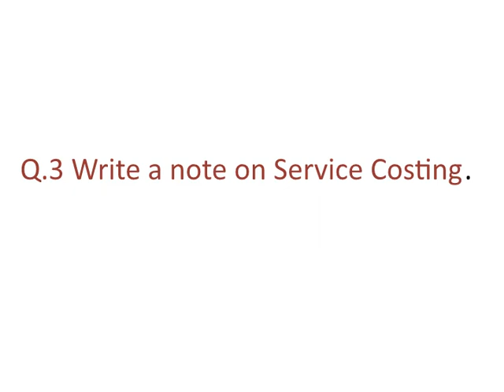Cost Accounting Theory Questions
Cost Accounting Theory Questions For B.Com 3rd Sem (P.U.) Dec 2019 Exams